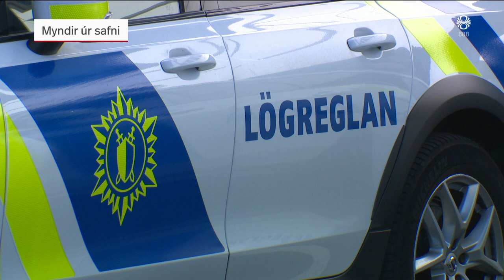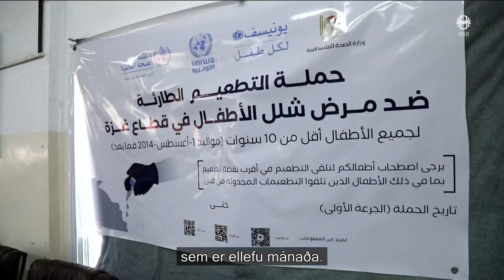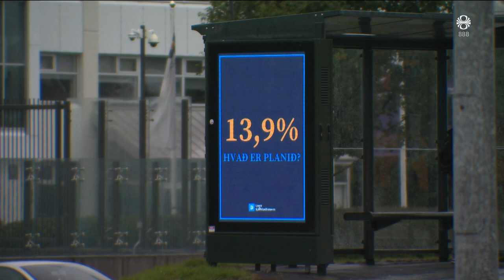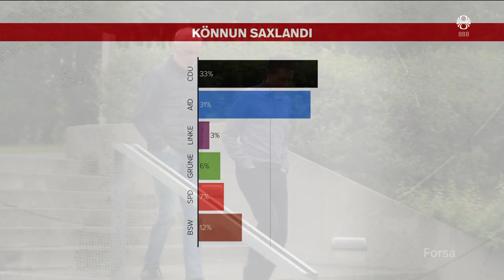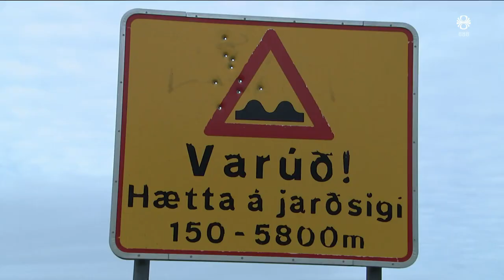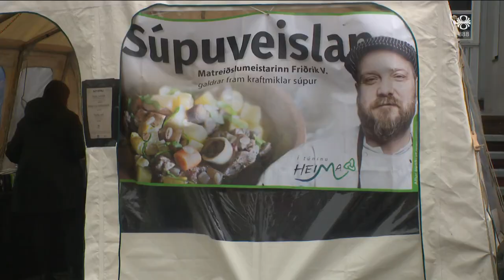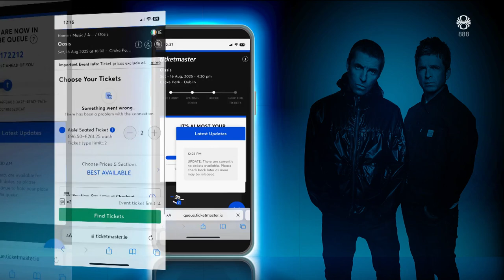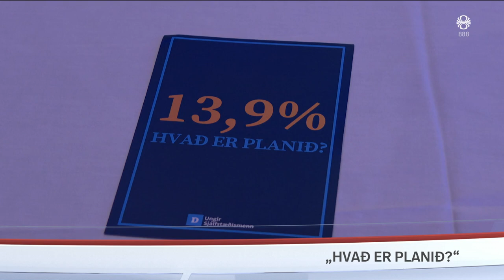Fréttir - 31. ágú 2024